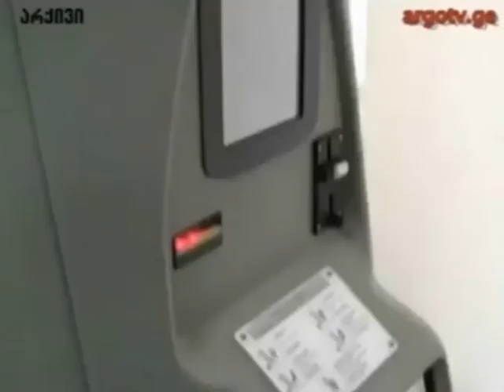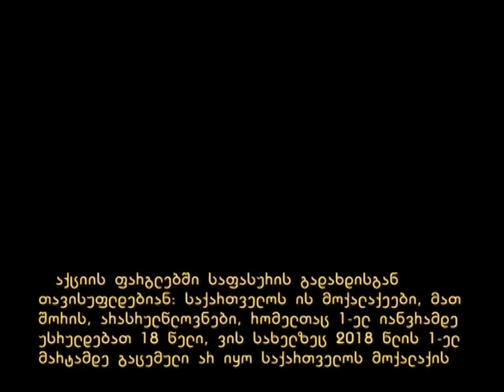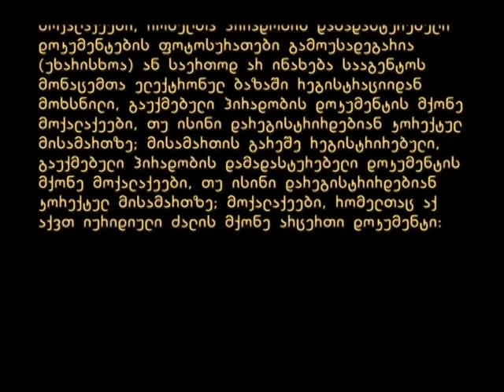speqtri 11 10 2018